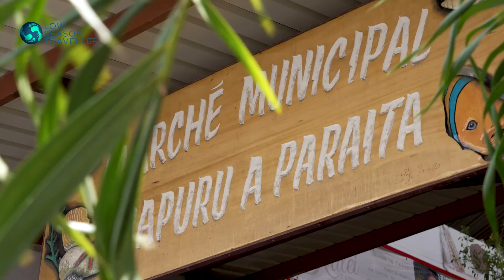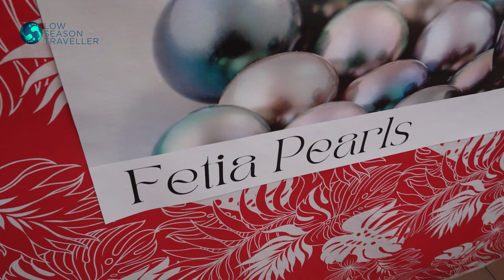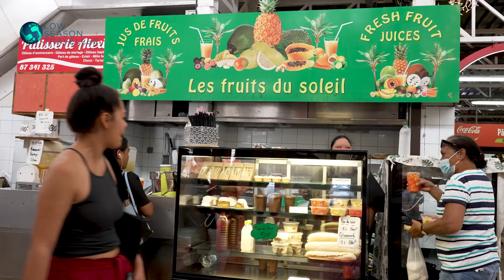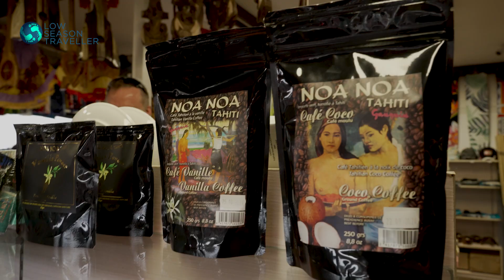LOW SEASON TAHITI - EP3 PAPEETE MARKET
In this episode, we take a stroll around Papeete Municipal Market with Manoa Rey from Tahiti Tourisme.
The municipal market is another great place to visit to mingle with local Tahitians as you explore the multitude of colourful stalls with their local produce, handicrafts, carvings, clothes and much more.
It’s also a great place to enjoy local food like ‘poisson cru’ in some of the food stalls inside.

USEFUL LINKS:

Tahiti Tourisme: @
Air Tahiti Nui: @

Ged Brown has spent a lifetime travelling during the low seasons in countless destinations around the world.  Concerned with the ever increasing number of tourists leading to significant challenges including so-called “overtourism” in many destinations around the world, Ged used his 30+ years of senior director experience at Kuoni, Thomas Cook and TUI to start Low Season Traveller - the world’s first global media organisation to focus solely on the amazing experiences available during the low season months in every destination around the world.

Low Season Traveller Guides: @
Low Season Podcasts:  @
Low Season Traveller Magazine: @e/